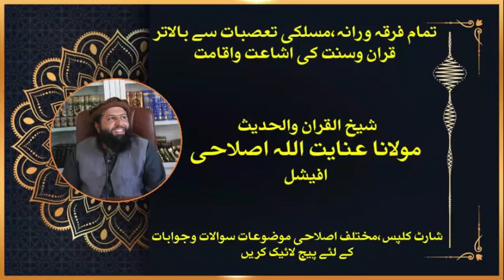پینٹ شرٹ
FOr more Suubscribe my youtube channel